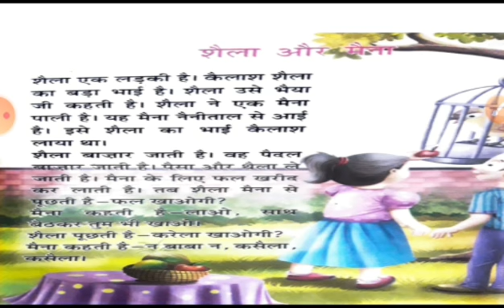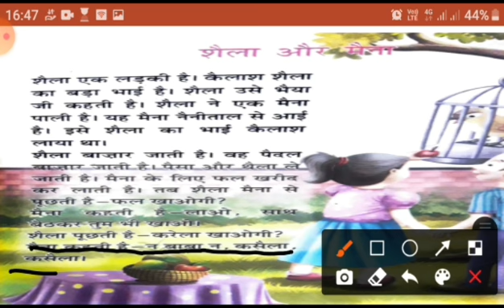पाठ - 11 ऐ की मात्रा